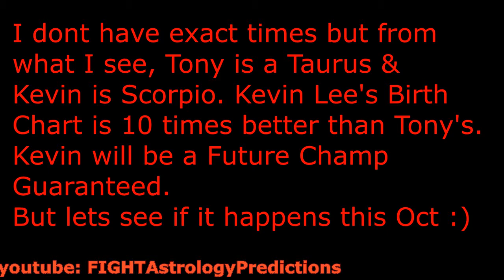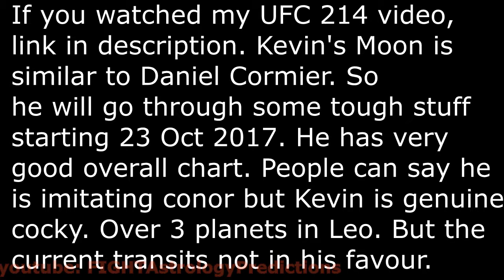UFC 216 Tony Ferguson VS Kevin Lee TRAILER PROMO + ASTROLOGY PREDICTIONS by ASTROLOGIC WORLD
Ethereum to  0xF3C1297071EE005A8c75DE71bbb41b53E835f1C4
Litecoin to  LRGhvDs6j5ZZ5SkNEanxtoKdyM4c6kAE5q

UFC 216 Tony Ferguson VS Kevin Lee TRAILER  PROMO + ASTROLOGY PREDICTIONS